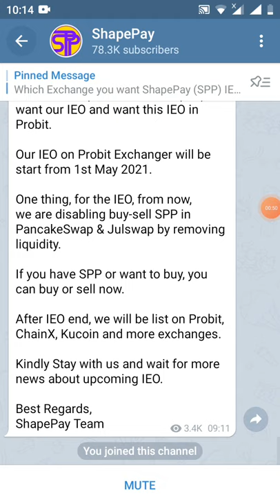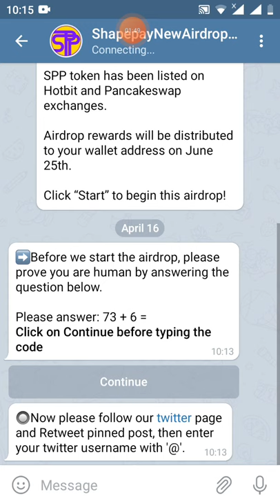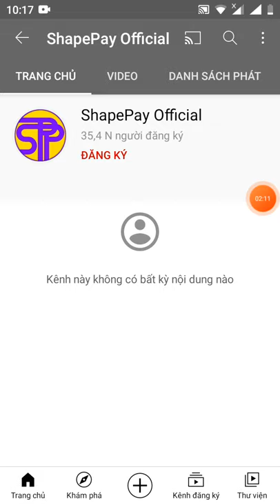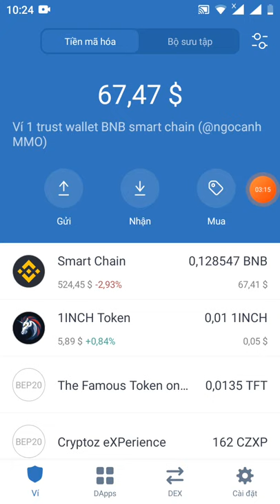kèo ngon ae ơi - nhận free 100 token SPP ~50$ (lít sàn pankaceswap và hotbit)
📢You invited  0 people and earned 100 SPP tok

    Link box